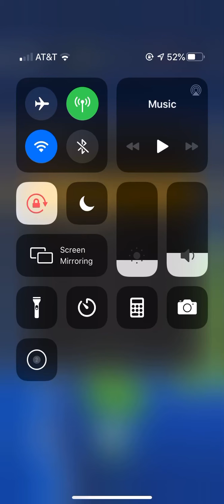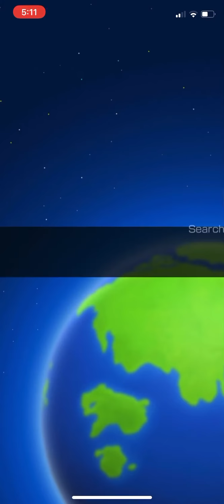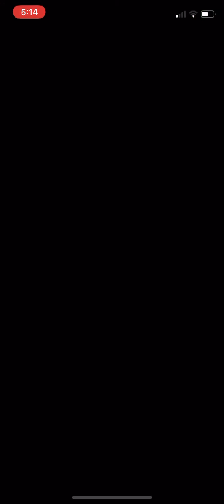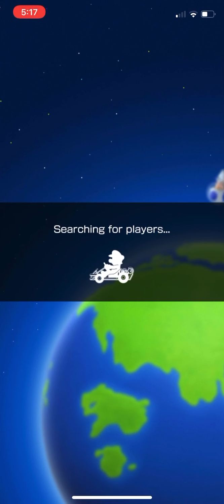Mario kart tour part 4 playing by myself with three players but moving around alot